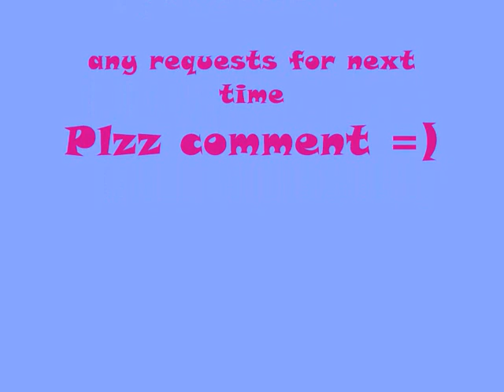Jedward pics ♪It must be love ♪.wmv